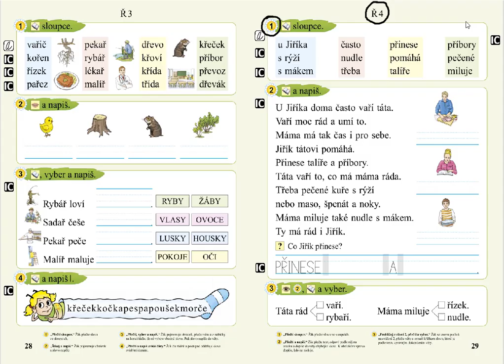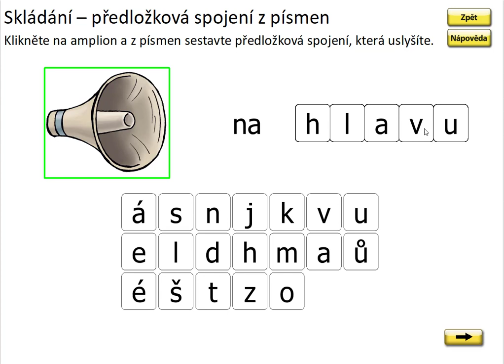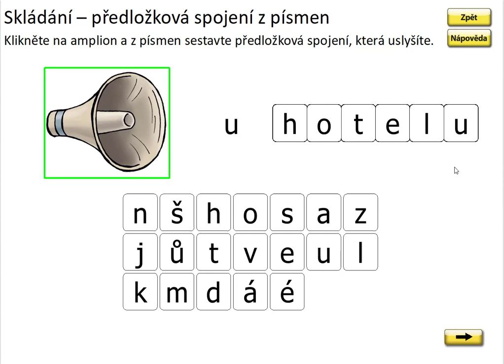Písmeno Ř (skládání slov a předložkových vazeb), SLABIKÁŘ 2, str. 29, cv.1 procvičování